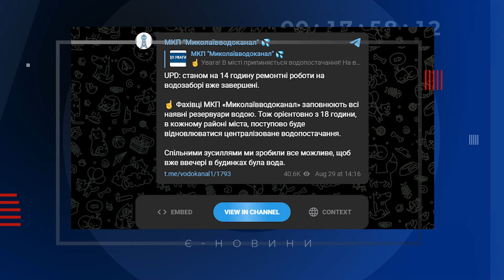Аварія на водозаборі: яка нині ситуація з водопостачанням у місті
На водозаборі з Дніпро-Бузького лиману сталася аварія. Зранку в «Миколаївводоканалі» заявили, через це в місті можуть тимчасово припинити водопостачання. Вже в обід силами комунальників проблему вдалося усунути. Більше про ситуацію з подачею води дивіться в сюжеті.